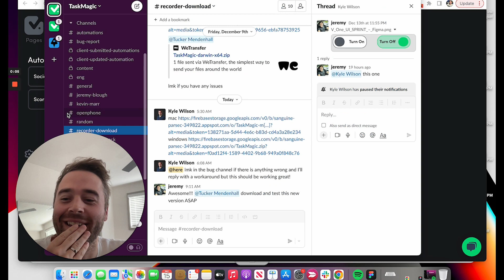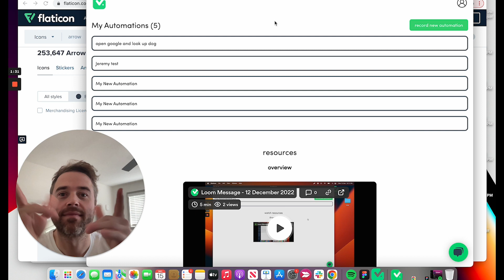Episode 101: Launching Our Mac Desktop App!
In this episode, Jeremy shows off launching the TaskMagic Mac desktop app!